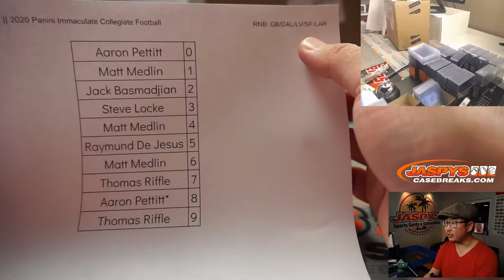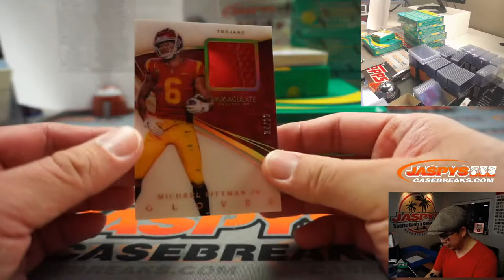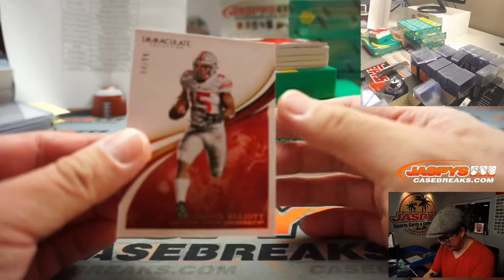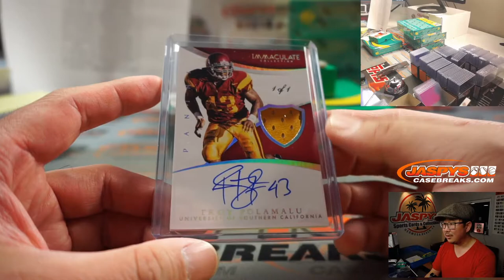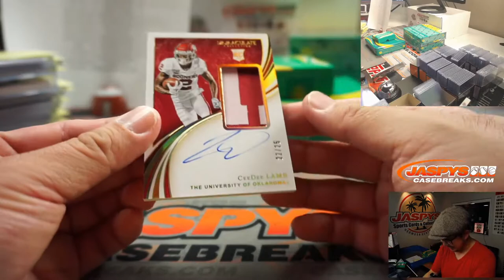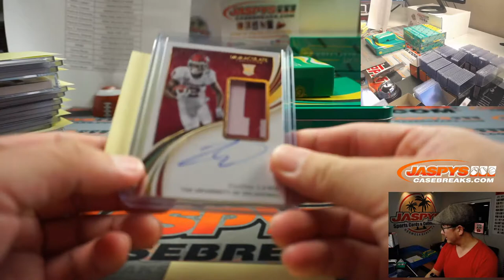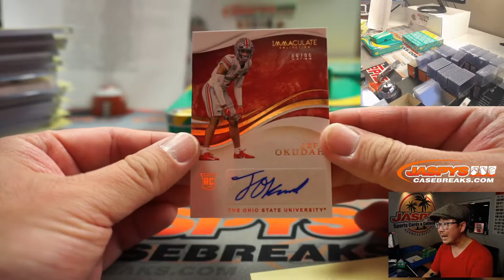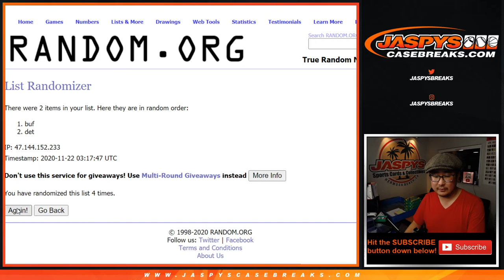Sa, 11.21.20 || 5Box PYT #2 || 2020 Panini Immaculate Collegiate Football